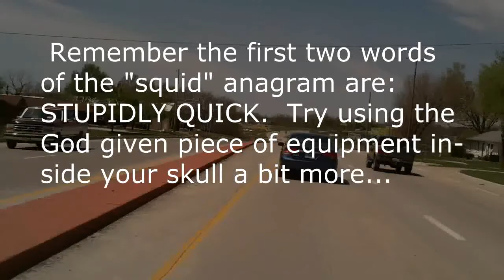Worshiping the ATGATT god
My 2011 PSA to all riders who are:
STUPIDLY
QUICK
(WEARING ALL THEIR GEAR)
IGNORANT
DANGEROUS

By all means, wear all the gear you can possibly fit onto your body.  You'll need it.  ;)